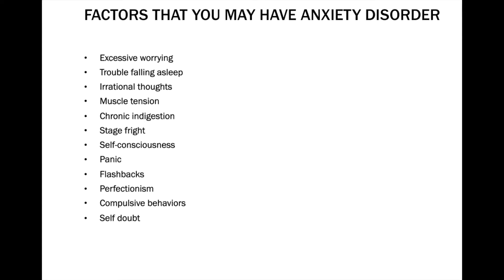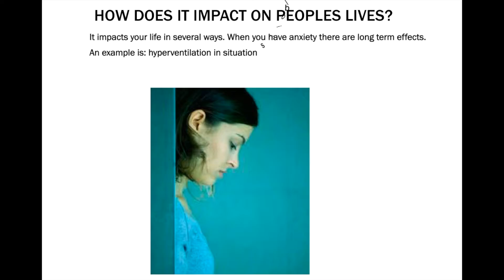Anxiety disorder (week 7 PDHPE Assessment)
Hello, this is my PDHPE Assessment task, it took me a while to make but i hope you enjoy! There is no audio as it is not necessary.
For Mr Portada